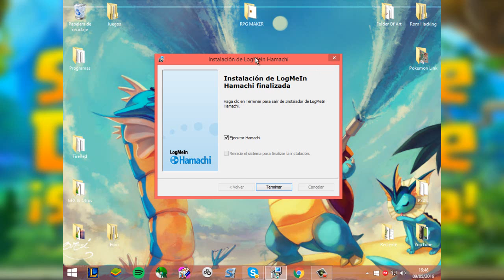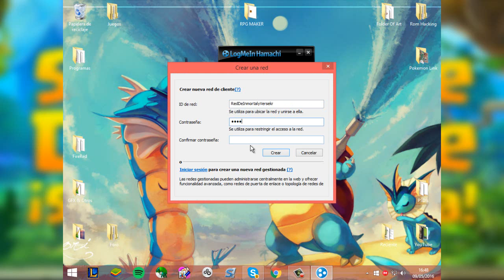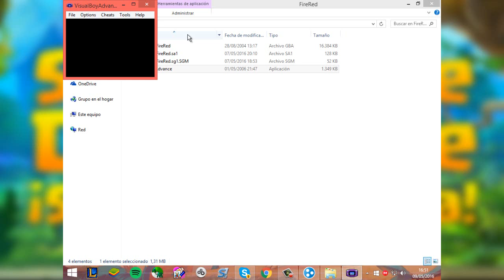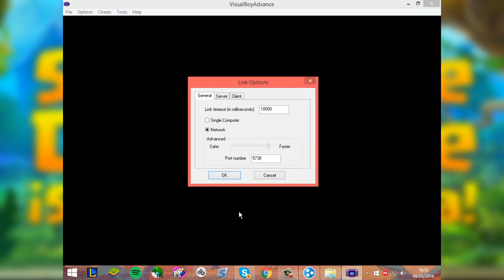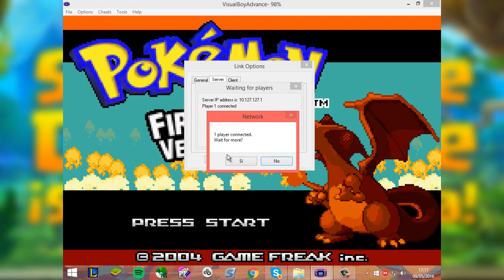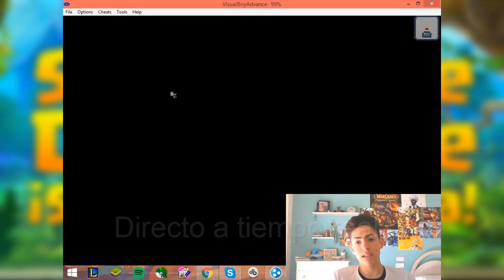Como Conectarse en Hack Roms por Internet | W/ VersekrDark (Parte 2)